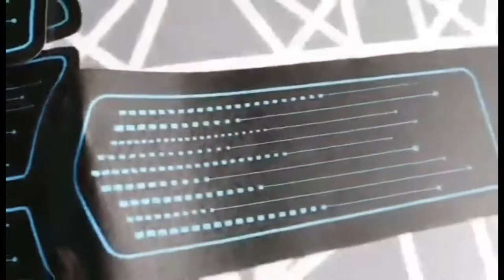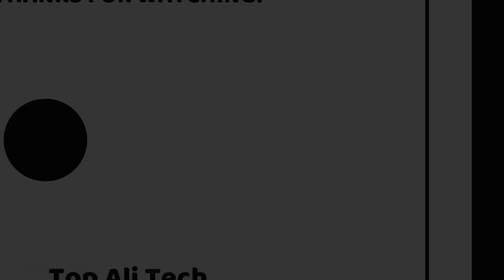Make yourself muscles of steel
🔔 Bell